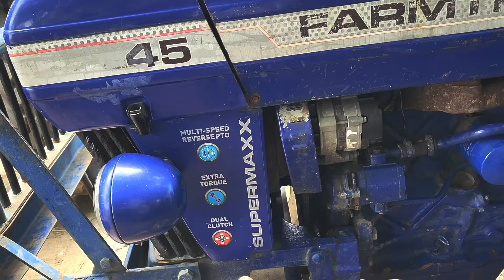अब नया ट्रैक्टर खरीदने की जरूरत खत्म 🤔 2 लाख मे Swaraj 744 नया ट्रैक्टर रोटावेटर सहित Tractor Market